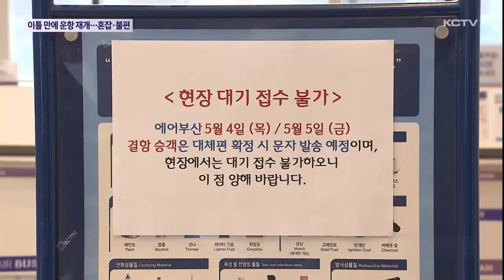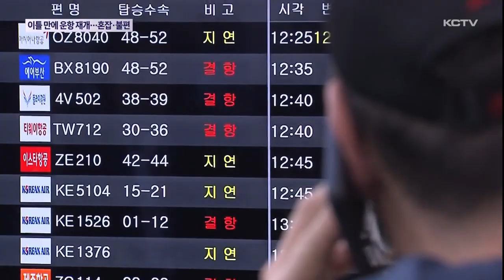하늘길 운항 재개됐지만…혼잡·불편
어린이날인 오늘도 제주에 강한 비바람이 이어지고 있습니다.

계속된 악기상에 제주공항을 오가는 항공편도 이틀째 운항에 차질을 빚었는데요.

오후들어 항공기 운항이 본격적으로 재개되고 있고, 임시편도 투입됐지만, 이미 어제부터 발이 묶인 수학여행단을 비롯한 대기자만 1만여명에 달해 혼잡이 이어질 것으로 예상됩니다.